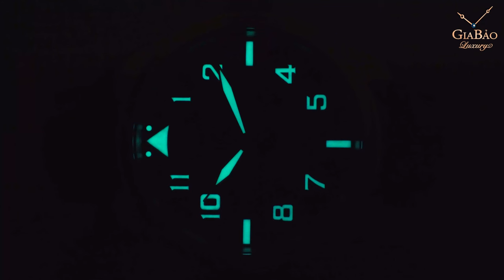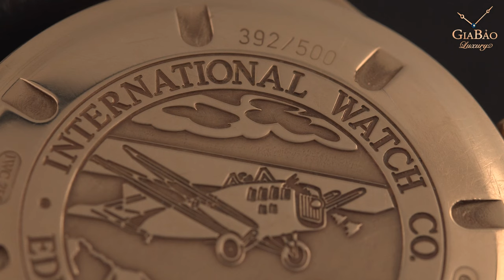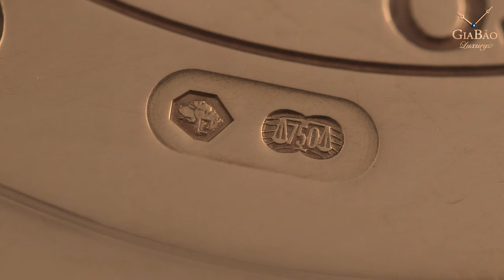Đồng hồ phi công là gì? Review trên tay đồng hồ IWC phiên bản kỷ niệm Saint Exupéry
Đồng hồ phi công là gì? Có thiết kế nào đặc trưng? Chúng ta hãy cùng tìm hiểu qua mẫu đồng hồ IWC Saint Exupery này nhé.

Hệ thống showroom:
- 69 Quang Trung, Hai Bà Trưng, Hà Nội
- 55 Đống Đa, Hải Châu, Đà Nẵng
- 164 Trần Hưng Đạo, Quận 1, TP Hồ Chí Minh